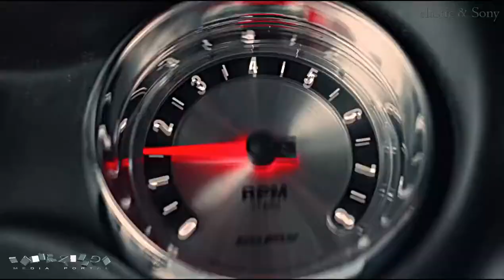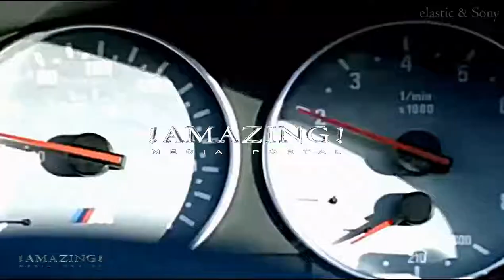Sony Retro VJ remix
VJ remix by elastic , music by Sony (cut from set)